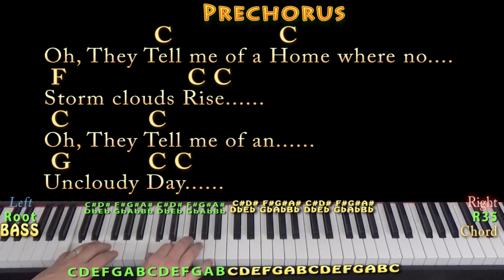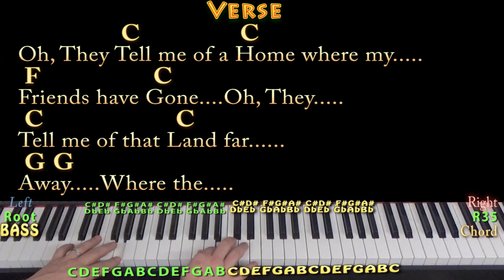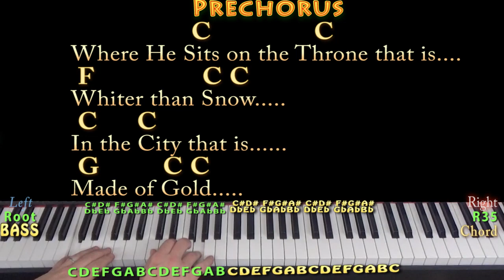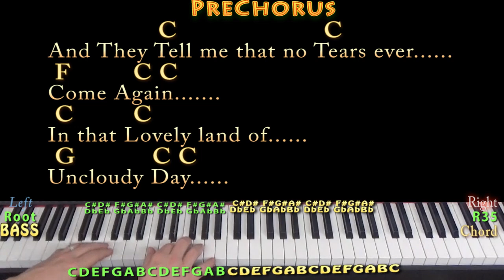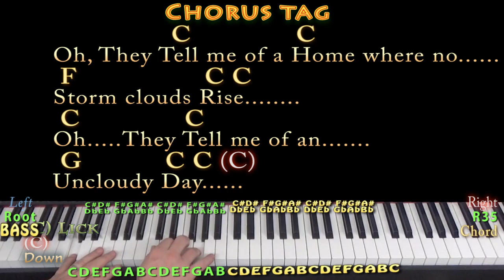Uncloudy Day (Hymn) Piano Cover Lesson in C Major with Chords/Lyrics - Arpeggios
In Loving Memory of Larry Williams and in Appreciation of His Countless Years Playing and Teaching Music in Newberry, SC. C CHART .MUNSON BRIGADE SHOUTOUT!